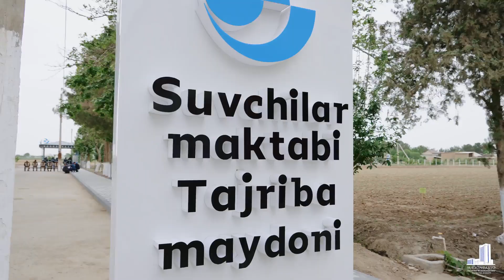Viloyat rahbari Termiz tumanida agrar sohada amalga oshirilayotgan...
Viloyat rahbari Termiz tumanida agrar sohada amalga oshirilayotgan ishlar hamda Termiz shahri Surxon sohili mahallasi hududidagi qurilish mollari bozori va uning atrofidagi yo‘llarning obodonlashtirilishi holati bilan tanishdi.

Xususan, bozor hududini tartibga keltirish, sotuvchi va xaridorlar uchun sharoit yaratish, bo‘sh yer maydonlarini auksion savdolariga chiqarish vazifasi topshirildi.